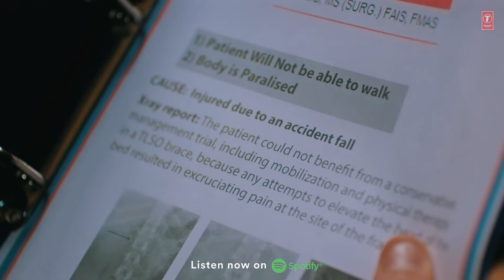sad song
punjabi sad soong